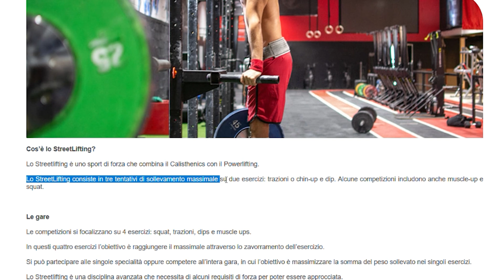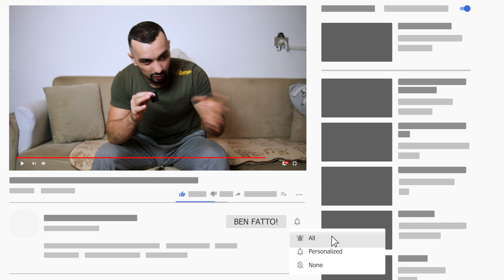Provo i miei massimali nello STREETLIFTING!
Finalmente è arrivato il momento di mettermi alla prova con qualcosa di nuovo, questa volta è toccato allo streetlifting, uno sport in cui isogna sollevare il maggior carico possibile in 3 esercizi: Trazioni, Dip e Mouscle Up

ATTREZZATURA CHE UTILIZZO:
► Orologio fitness
► Microfono fotocamera
► Microfono wirless
► Occhiali in legno
► Mini treppiedi rigido
► Mini treppiede flessibile
► Bastone GoPro indistruttibile

Infine se ti fa piacere ed il video ti è piaciuto